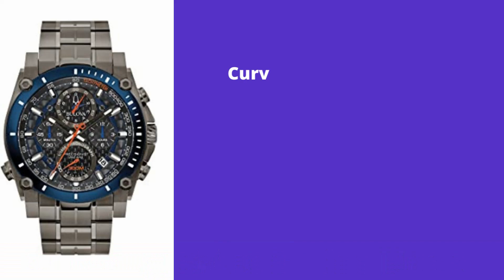The best watches for men 2022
1.Razer Blade 14 Gaming Laptop
2.ASUS ZenBook Pro Duo 15 OLED UX582 Laptop
3.MSI GS76 Stealth Gaming Laptop
4.Razer Blade 15 Gaming Laptop
5.GIGABYTE AERO 17 HDR XD
6.ASUS ROG Strix Scar 17 (2021) Gaming Laptop
7.Razer Blade Pro 17 Gaming Laptop
8.Latest Lenovo ThinkPad X1 Carbon Gen
9.ASUS ROG Zephyrus S15 Gaming Laptop
10.Razer Blade 15 Studio Edition Laptop